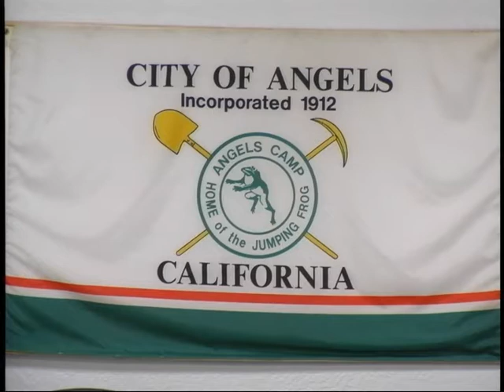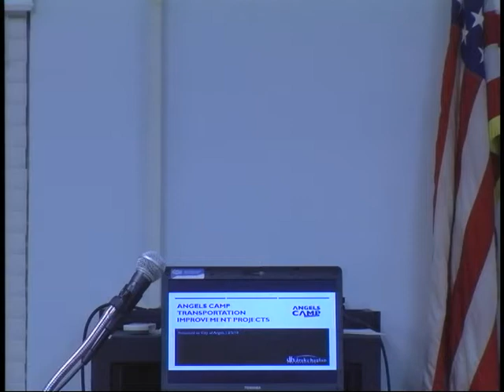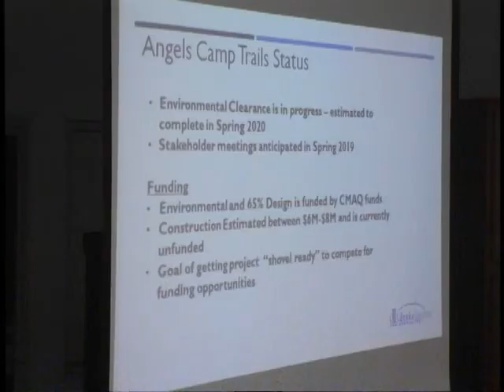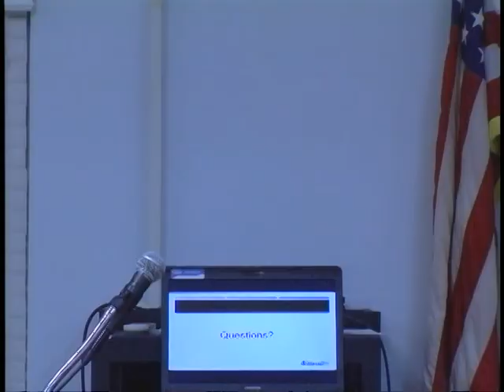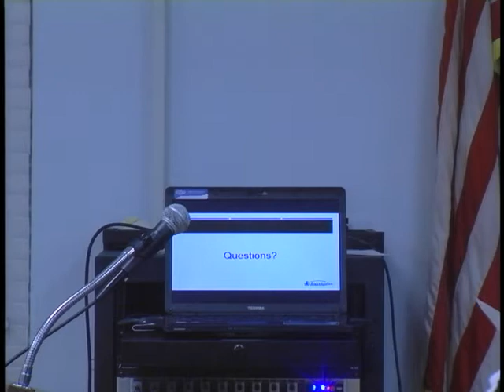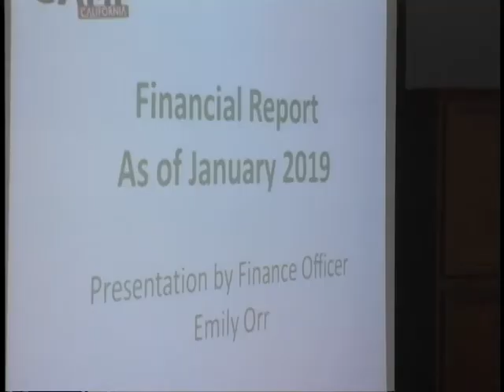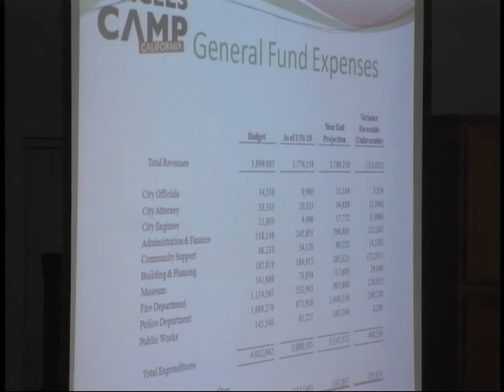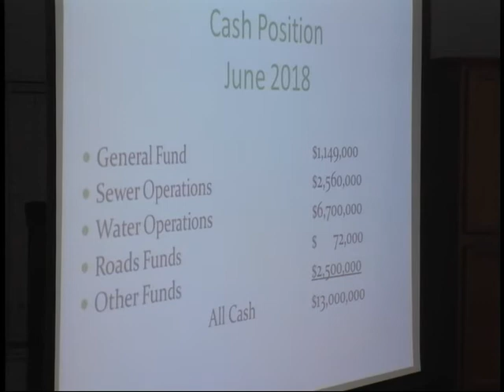Angels Camp City Council meeting Part 1 - 2/5/2019